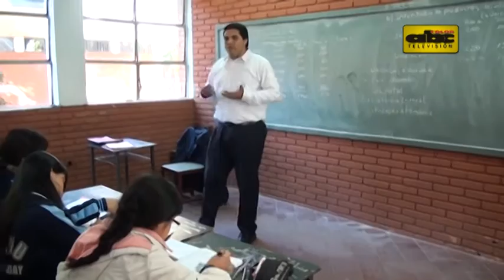Hacienda se opone a pedido de maestros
El ministro de Hacienda se opone al pedido de ampliación presupuestaria planteado por los gremios docentes.